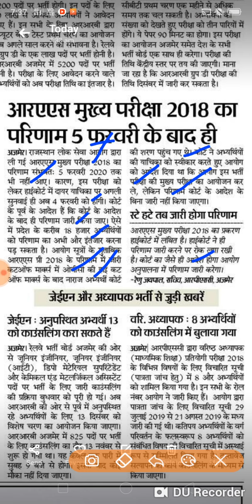Ras Mains Result latest news today//बड़ी खबर।।Bad news